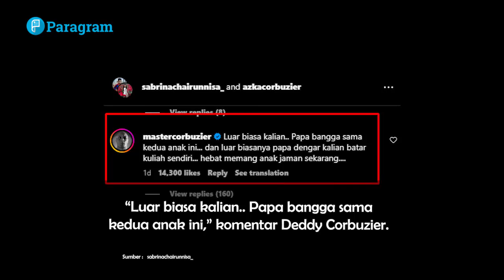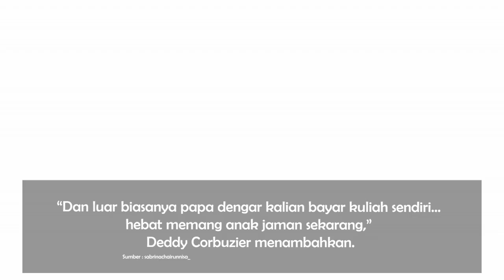Anak Dan Istri Diterima Di UI, Begini Reaksi Kocak Deddy Corbuzier!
Sabrina Chairunnisa akan kuliah S3 di Universitas Indonesia. Di tahun ajaran yang sama, Azka Corbuzier, yang merupakan anak tirinya juga diterima di kampus UI jenjang S1.

Keduanya akan menempuh pendidikan di jurusan berbeda. Azka terinspirasi sang ayah, Deddy Corbuzier, yaitu kuliah di jurusan Psikologi. Sementara Sabrina Chairunnisa akan kuliah di jurusan Ilmu Komunikasi.